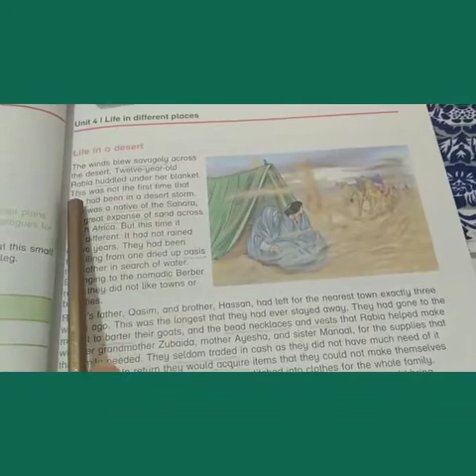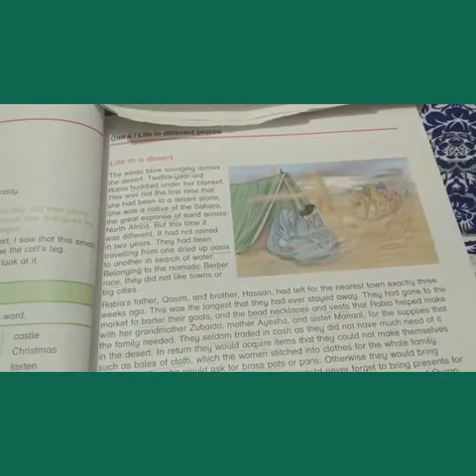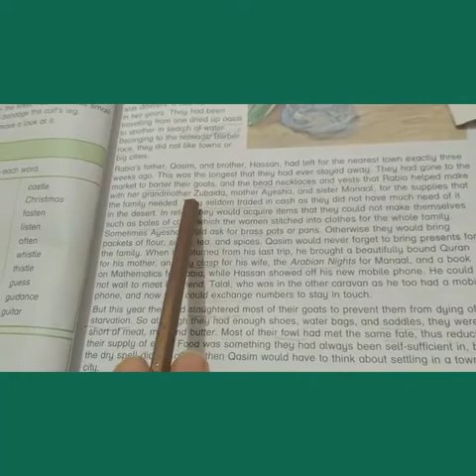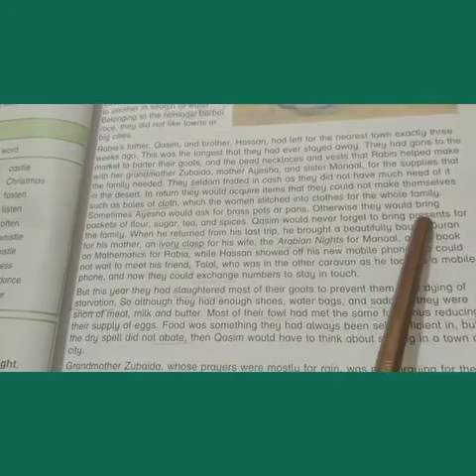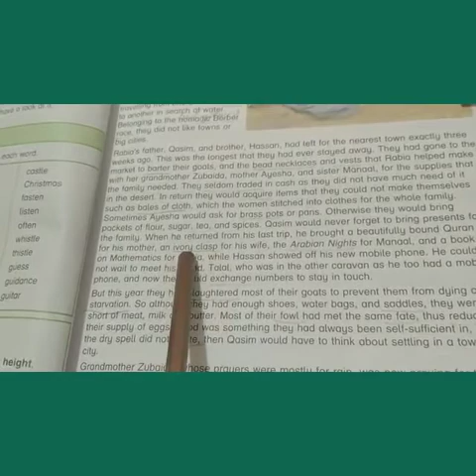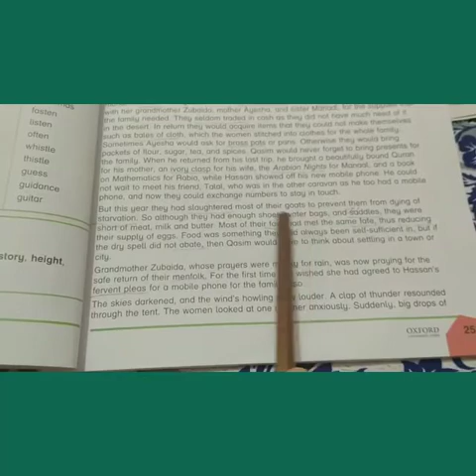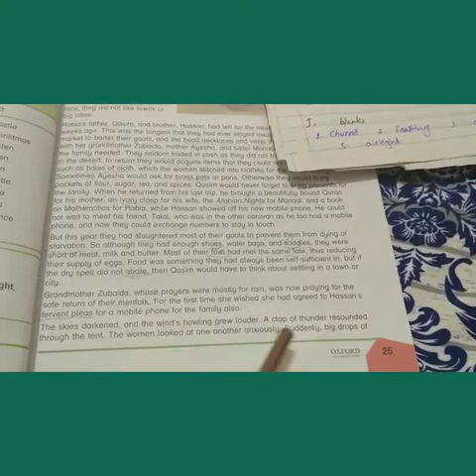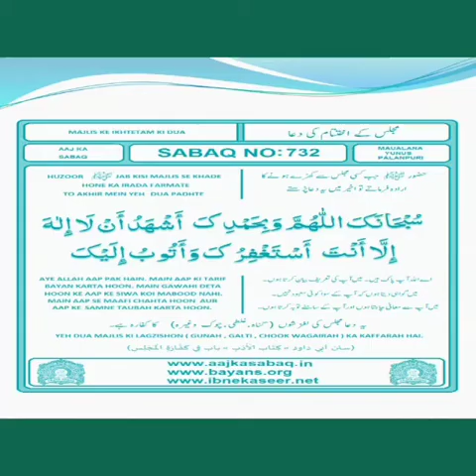Lecture of English for class 7 part 2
Subject : English
Class :7
Unit #4 " life in different  places" reading
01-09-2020